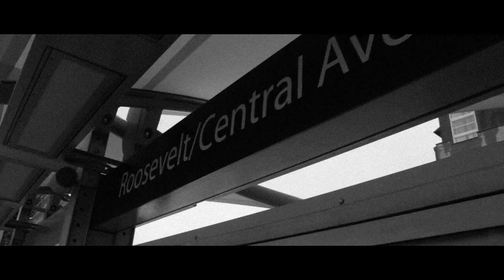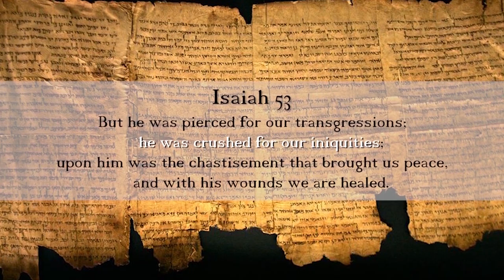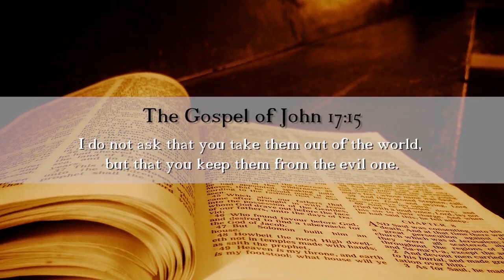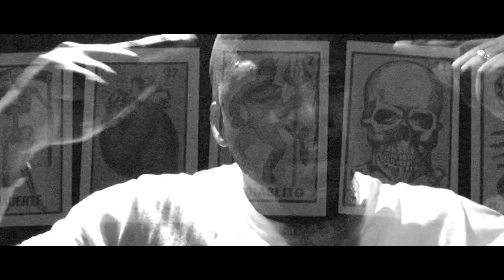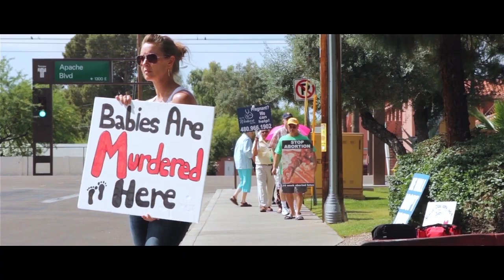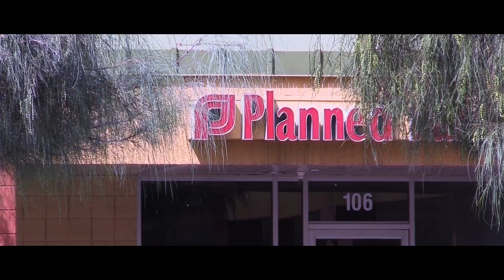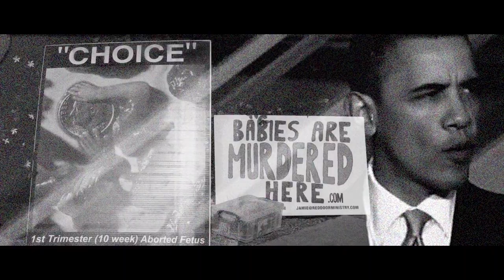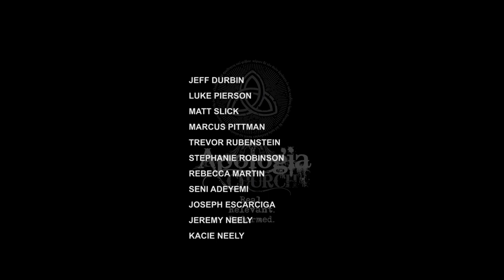The Kingdom of GOD † Full Documentary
If you enjoyed this film, please consider making a donation of any amount to my ministry to help me continue making biblical films...and I ask you to SUBSCRIBE and SHARE this film with your family and friends to help support me. SOLI DEO GLORIA!